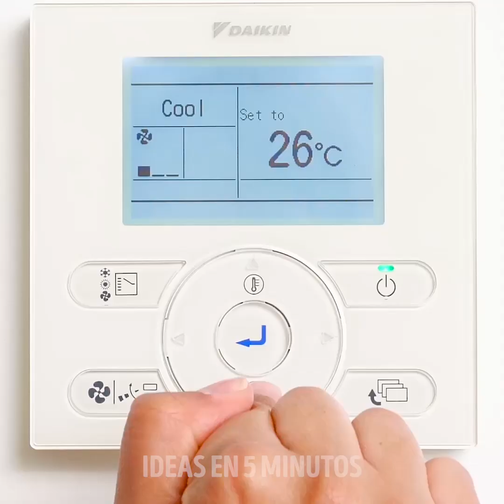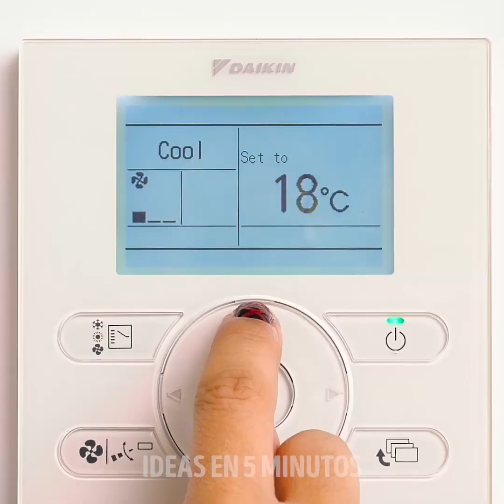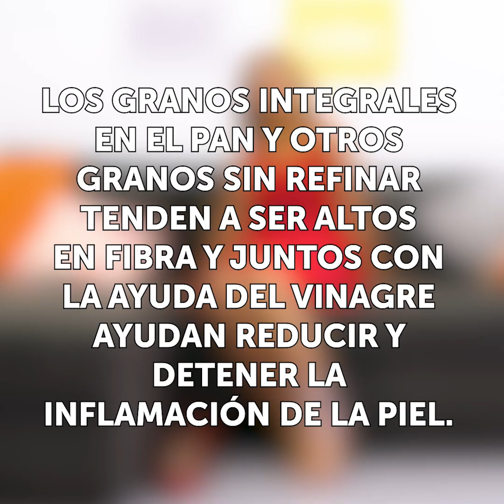17 TRUCOS PARA EL CALUROSO VERANO QUE TODAVÍA NECESITAS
MARCAS DE TIEMPO:

1:20 En la playa

2:00 Agua helada en un día caluroso

3:51 Repelente natural para mosquitos de bricolaje

5:01 ¿Qué hacer con las llaves del auto mientras nadas?

6:01 Cómo deshacerse de los talones agrietados

7:29 Cómo evitar que las picaduras de mosquitos causen picazón

8:18 Cómo reparar los flotadores